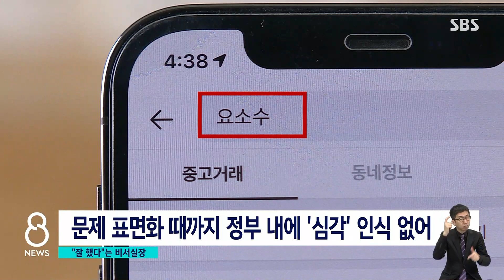요소수 대란 파악에 3주 걸려…"비싼 수업료 냈다" / SBS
여기저기서 급히 끌어온 물량으로 숨통이 조금 트였다고 하지만, 이번 사태는 분명히 짚고 가야 할 부분들이 있습니다. 정부의 한발 늦은 대응이 사태를 더 키웠다는 지적도 나옵니다.
이 내용은 안정식 기자가 전하겠습니다.